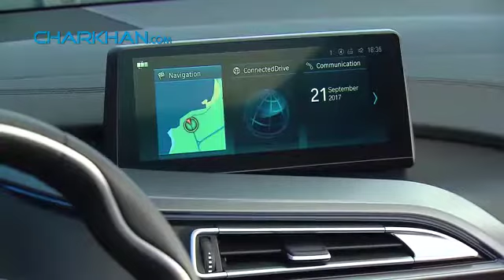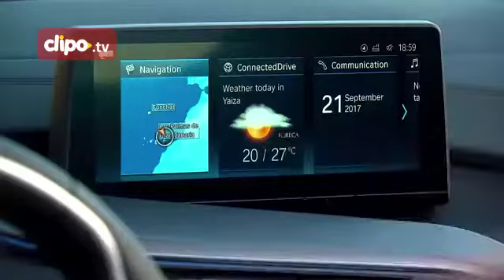Super car drifting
BMW i8
BMW i8